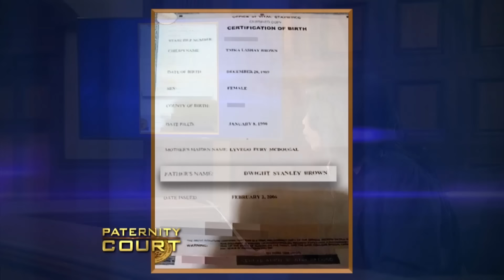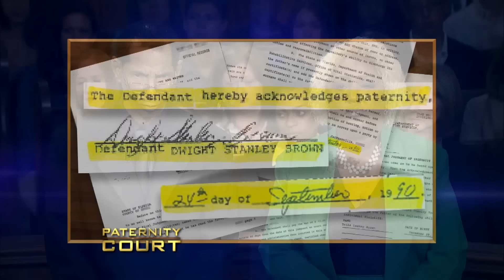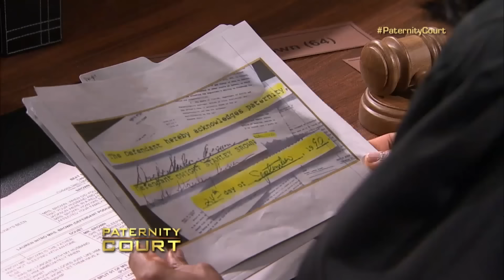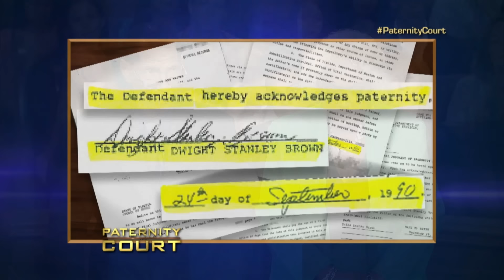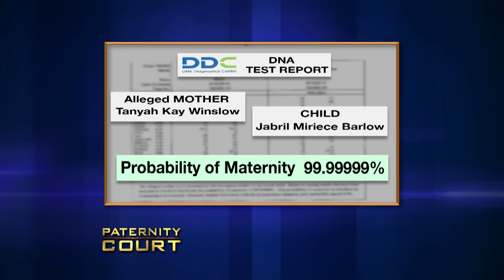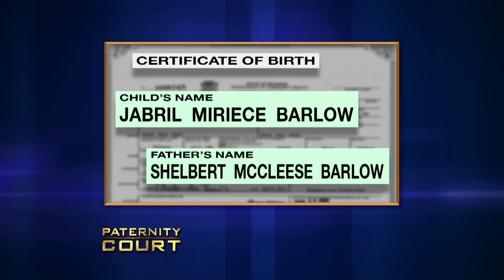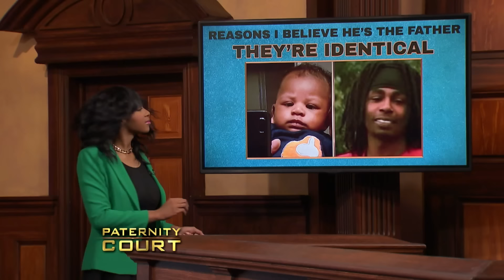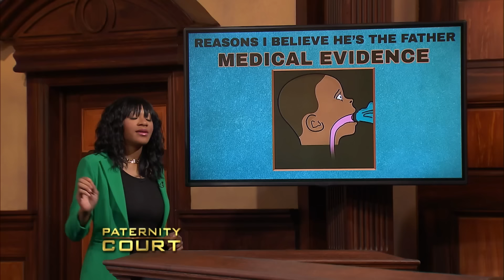She Says She's Owed $20,000 In Child Support (Triple Episode) | Paternity Court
1. Brown V Brown - A Jacksonville, Fl woman claims she's owed over $20,000 in back child support and says it's time for her ex to "pay up" and stop denying their daughter.
2. Barlow v Winslow - A Houston, TX woman claims the only way her fiance could not the father of her child is if her baby was switched at birth.  She wants not only paternity, but also maternity results
3. Watkins v. Washington - A woman is determined to prove to her childhood friend that he is the father of her five-month-old son.